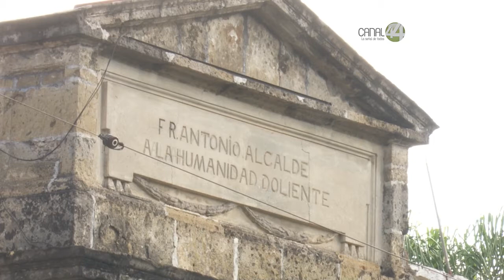Crece la necesidad de atención de casos de atención psiquiátrica en Jalisco